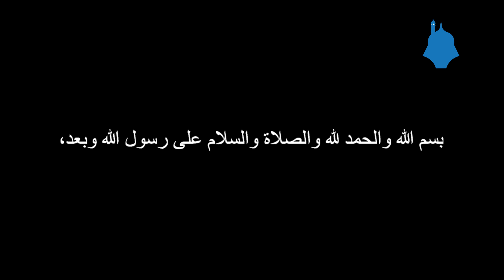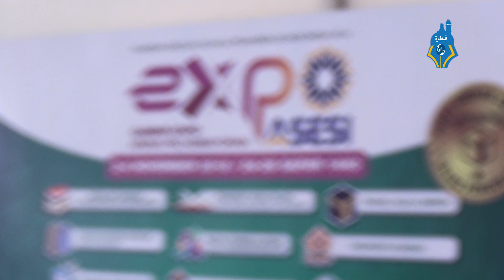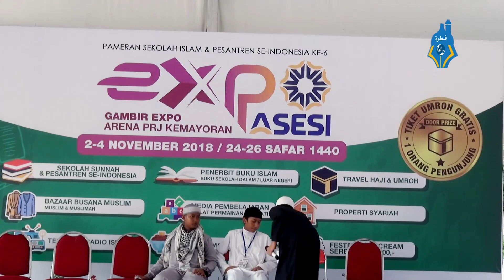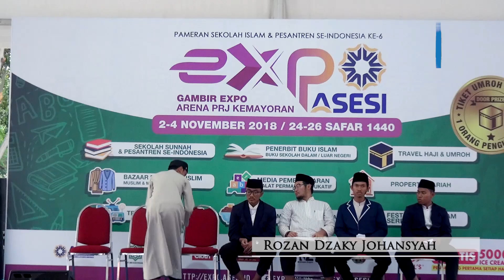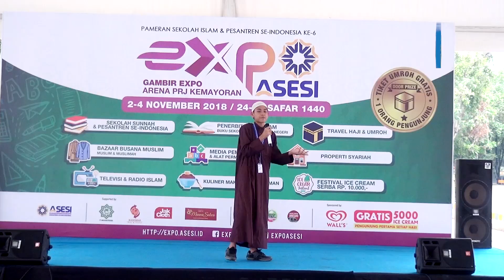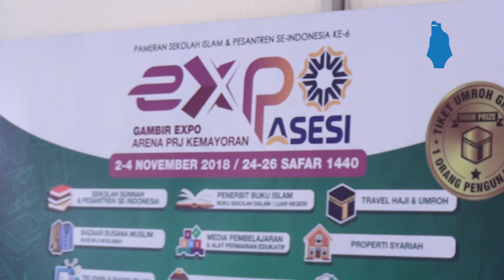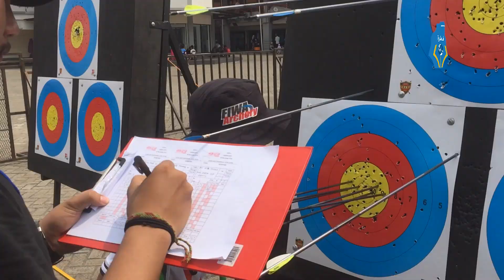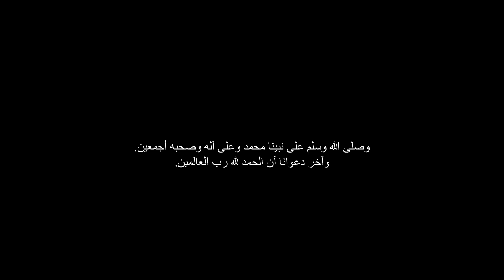FIWA - Perlombaan ASESI 2018